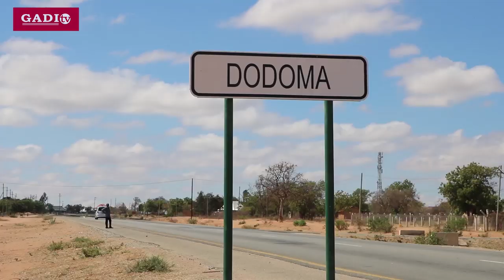DANSA Azua Balaa Jukwaani Afanya Kitendo cha Ajabu Mashabiki Waduaa kwa Kilichotokea.